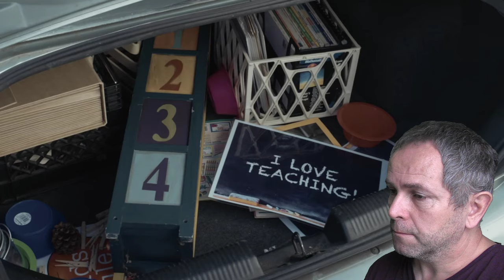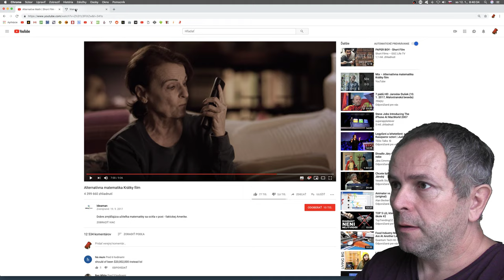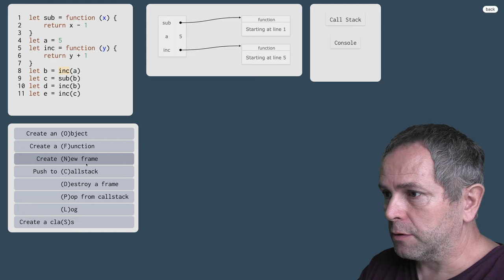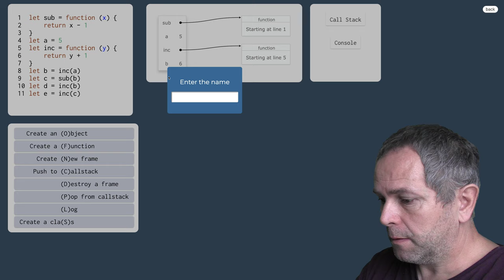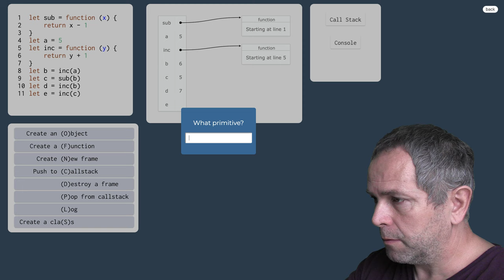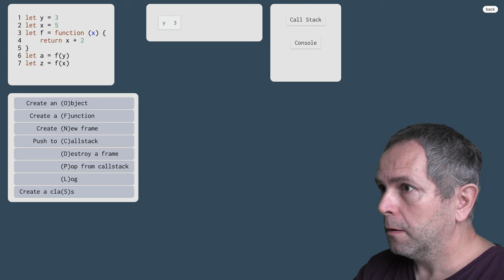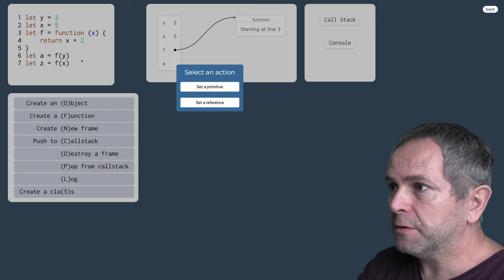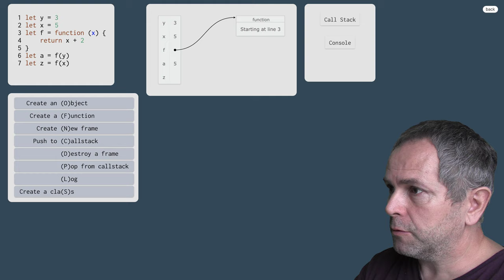1012 👅 1.2.15g. Volanie funkcie v JavaScripte - cvičenia